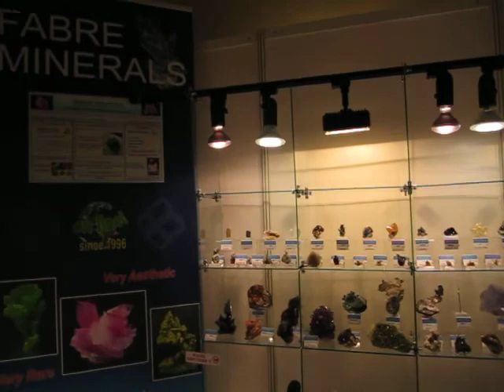Último Ste. Marie de Jordi Fabre como expositor